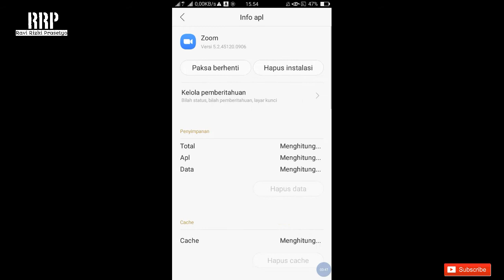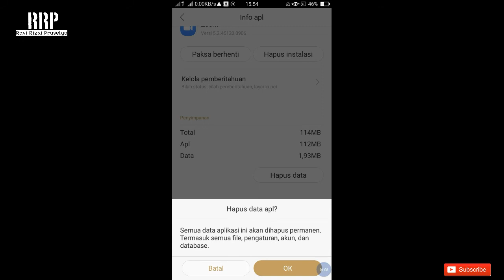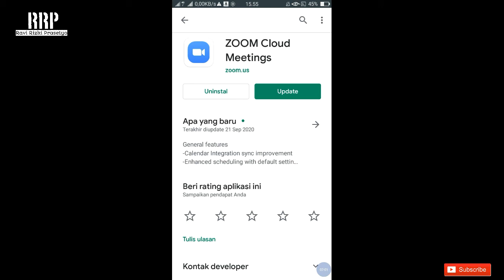Cara Mengatasi Aplikasi Zoom Eror Tidak Bisa di Buka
Cara mengatasi zoom tidak bisa di buka,cara mengatasi zoom tidak bisa dibuka,cara mengatasi zoom tidak bisa dibuka di laptop,cara mengatasi zoom yang tidak bisa dibuka,
cara memperbaiki zoom yang tidak bis dibuka,cara mengatasi aplikasi zoom tidak bisa dibuka